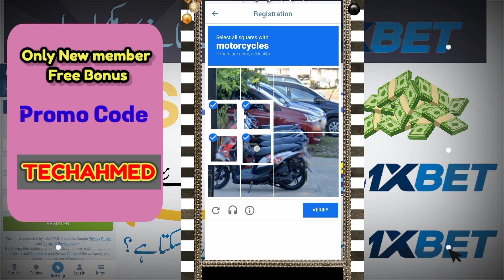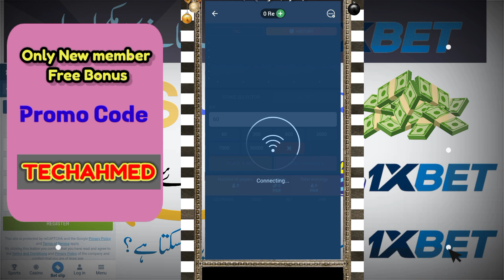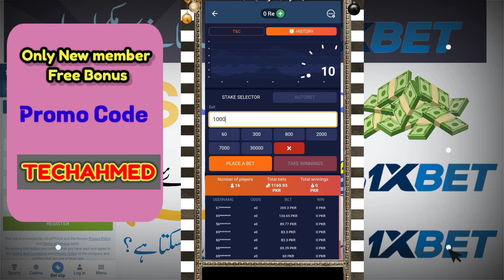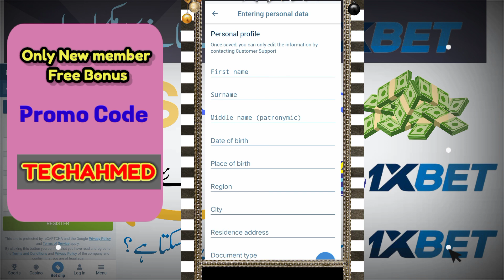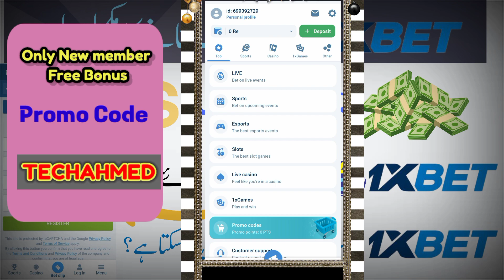How to create 1XBet Account /1XBet Per Account Kaise Banae. 2023 mein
1X Bet Ka Link lane k liye whatsapp Link mojjod hai.

1xbet account kaise banaye